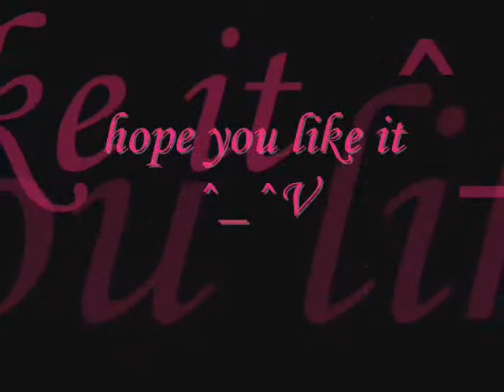beautiful in my eyes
i enjoyed making this vid clip ^_^ ,,, got a little messed up about the title and the credit part,,, but i think it's nice that way lol :p,,,